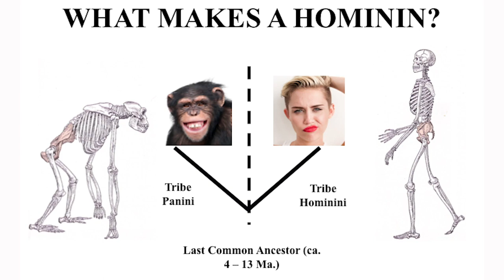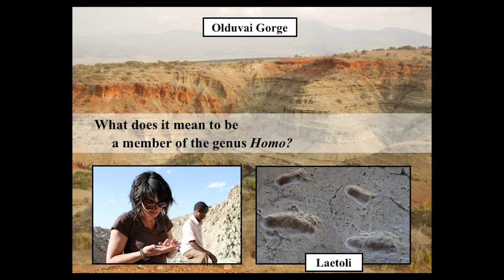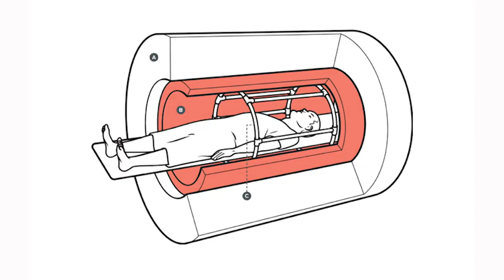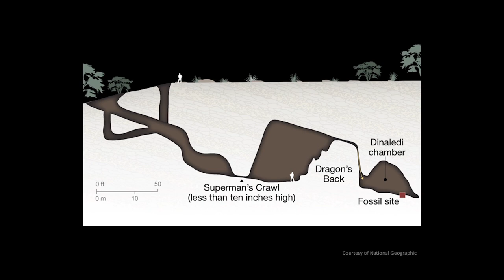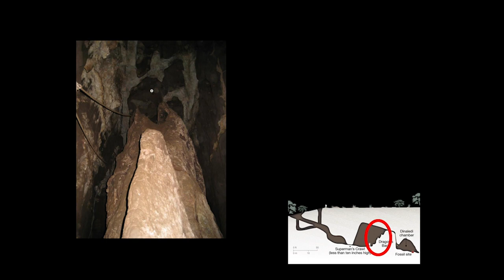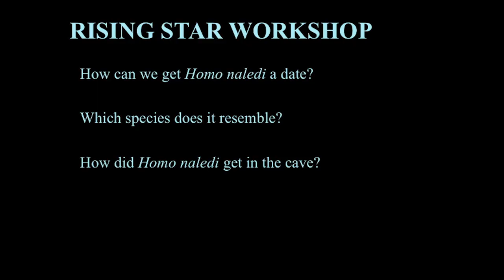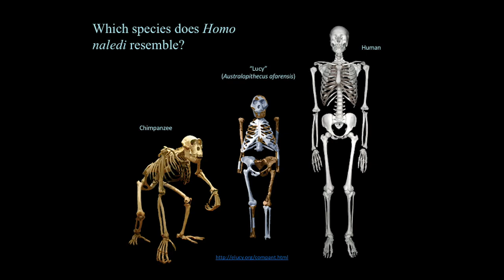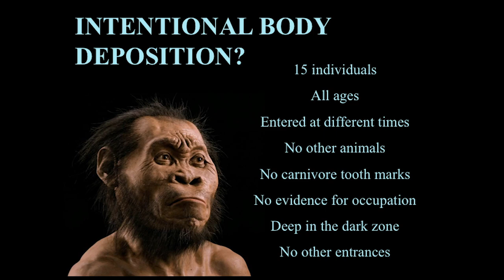Science Speakeasy | In Search of a Species | Alia Gurtov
Learn about doing science in extreme conditions in this talk by Alia Gurtov, one of six "underground astronauts" who unearthed over 1,500 fossils from the Rising Star cave in South Africa. This project has been hailed as one of the greatest fossil discoveries of the past century.

Alia Gurtov is a paleoanthropologist and a Leakey Foundation grantee. She received a PhD from the University of Wisconsin, Madison, an MA from Leiden University in the Netherlands, and a BA in Anthropology from Wellesley College.

ABOUT SCIENCE SPEAKEASY:
Science Speakeasy is an event series exploring the science behind our everyday lives. Science Speakeasy combines science, storytelling, hands-on experiments, cocktails, and conversation.

ABOUT THE LEAKEY FOUNDATION:
The Leakey Foundation is a 501(c)(3) nonprofit dedicated to funding human origins research and sharing the results of this research through our innovative educational programs.